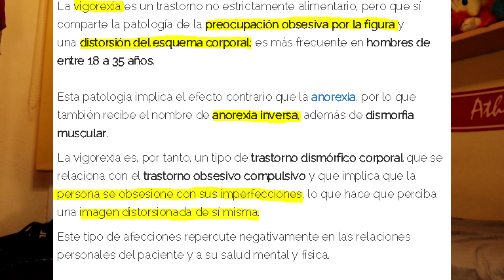Lo que NO TE CUENTAN del FITNESS ¿Vale la pena?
Buenas gente, en este vídeo os cuento todas esas cosas que hay detrás de "ser fitness" y que no son tan bonitas como se pintan en algunas ocasiones...

También quiero decir que es la visión que yo tengo con 19 años y 2 años entrenando, así que no creo que dentro de 5 o 10 años comparta la misma opinión.

Me gustaría muchísimo saber tú opinión en los comentarios ❤️ y si estás de acuerdo o no 💪🏻.